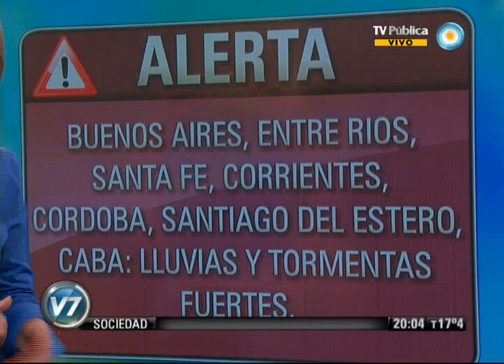Visión Siete: Lluvias en CABA y Gran Buenos Aires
Nadia nos cuenta el pronóstico del tiempo para la Ciudad Autónoma de Buenos Aires y todo el país. Emitido por Visión Siete, noticiero de la TV Pública argentina, el viernes 17 de agosto de 2012.